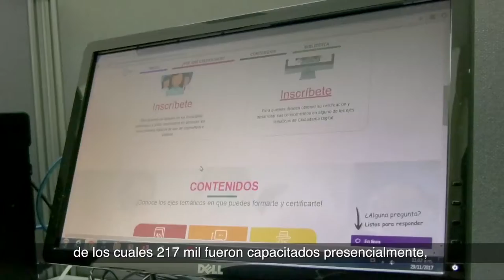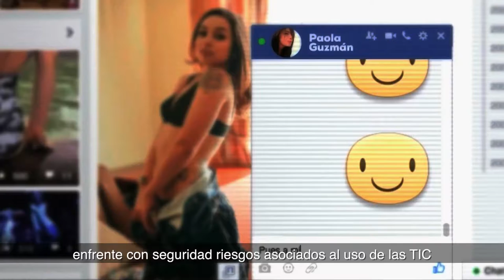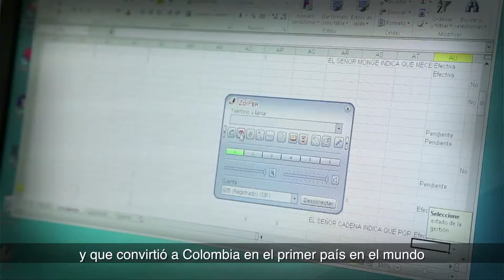MinTICRindeCuentas8Años - DIRECCIÓN DE APROPIACIÓN